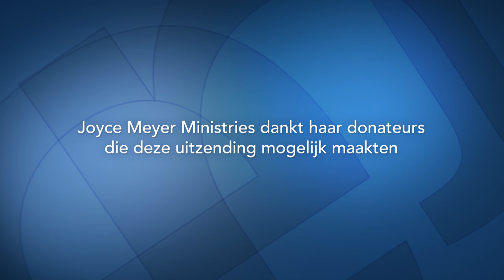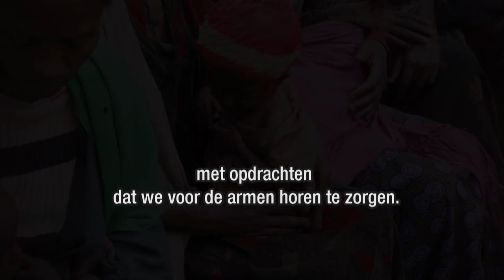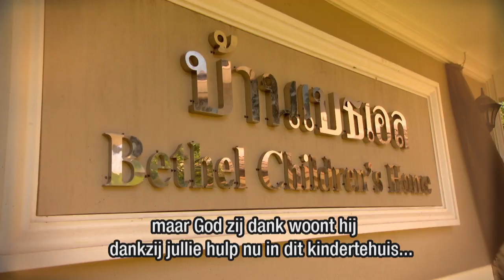Hoe je geleid wordt door de Heilige Geest (2) – Joyce Meyer – God ontmoeten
Door de Heilige Geest geleid te worden betekent dat je zicht op God is gericht en niet op mensen. Ontdek vandaag hoe je dat in de praktijk kunt brengen.